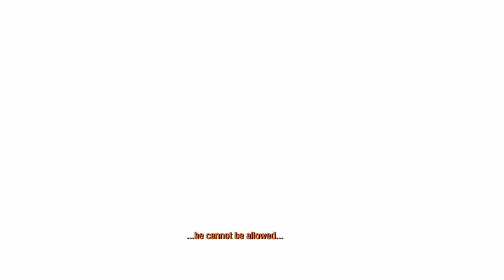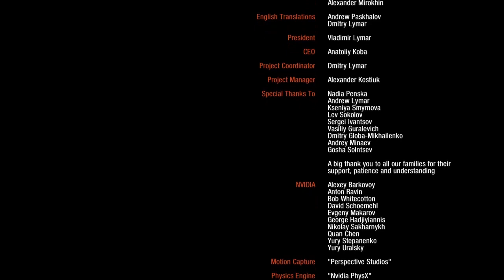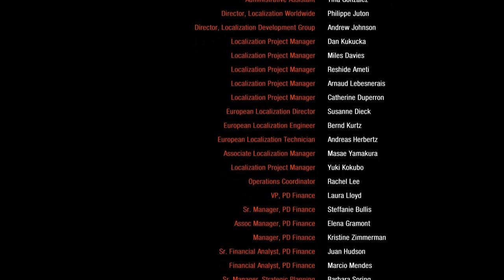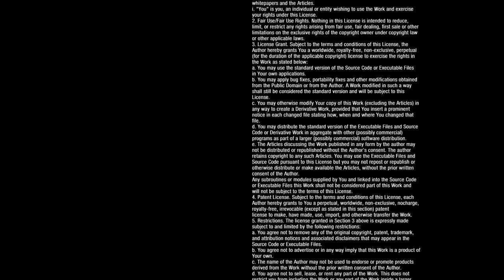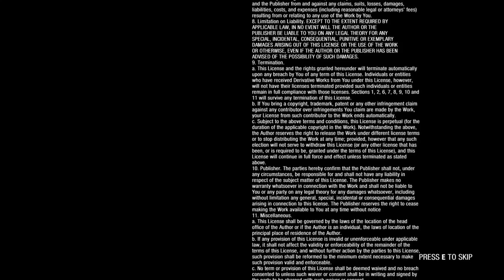AT THE END MIKE FALLS!: Let's Play Metro 2033 Part 14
It's a rickety old tower for Mike's final run, where he ends up falling a lot. It's time for him to fight to the top and save the world, if he can make it!

This is part 14 of our let's play series of Metro 2033 Redux and covers chapter 7, Tower and the end of the game.